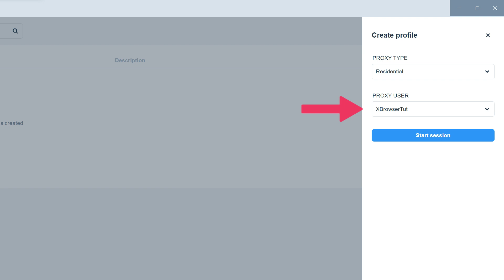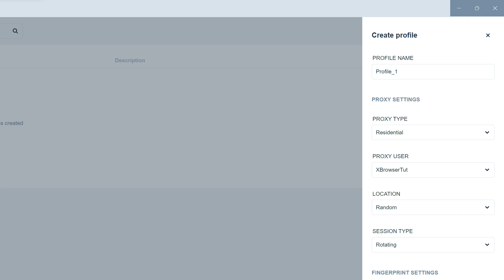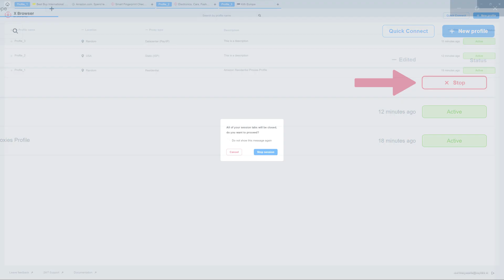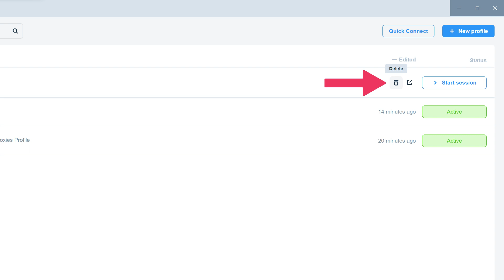X Browser Setup Guide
A step-by-step X browser setup guide is here. In this tutorial you’ll find out how to set up X browser from a to z. Watch this and start using X Browser in no time

With Decodo's anti-detection browser, juggle multiple browser profiles, each with unique fingerprints. It prevents websites from linking these profiles to one another or your device.

✅ Create and run multiple browser profiles
Create, edit, delete, and duplicate secure browser profiles with unique fingerprints for improved online privacy.

✅ Seamless task automation
Simplify tasks with automated processes for account creation, merchant activities, purchases, profile management, and more.

✅ Run on multiple devices
Sync your data between the dashboard and desktop for a consistent and accessible experience on any device.

❓ What is an antidetect browser?
An anti-detect browser is an upgraded regular browser – it protects your privacy while letting you stay undetected with multiple online identities. Your digital fingerprint and parameters will remain private whenever you visit any website.